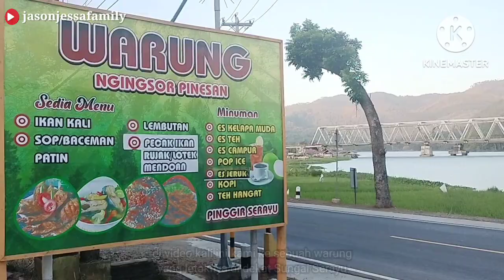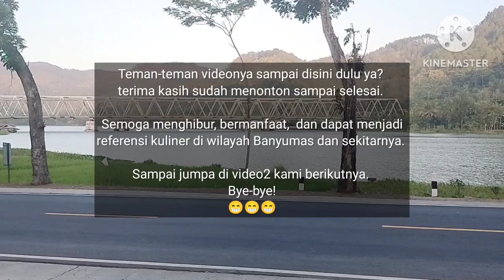Warung Makan Dengan Menu Sederhana Tapi Mempunyai View Yang Bagus Banget! | WARUNG NGINGSOR PINESAN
Warung Ngingsor Pinesan adalah sebuah warung sederhana yang terletak dibawah pohon pinus dengan menu utama ikan air tawar dan ayam goreng. Biarpun menyuguhkan menu yang sederhana, tapi makanan disini sungguh lezat rasanya. Ada beberapa pilihan ikan yang di goreng dan sayur ciri khas masakan rumahan serta ada sambal yang pedas menambah selera makan.

Tempatnya juga sederhana dengan bangunan yg terdiri dari kayu dan bambu tetapi menyuguhkan pemandangan yang sangat indah dan menawan.

Lokasi :
📍Tambaknegara, Kec. Rawalo, Kabupaten Banyumas, Jawa Tengah

🕑 Buka Setiap Hari pk 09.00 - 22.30 wib